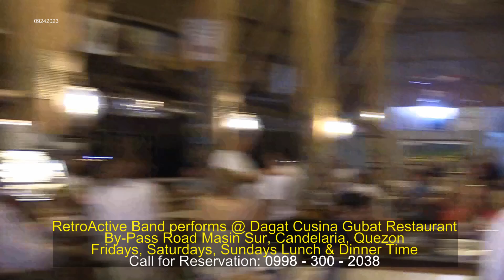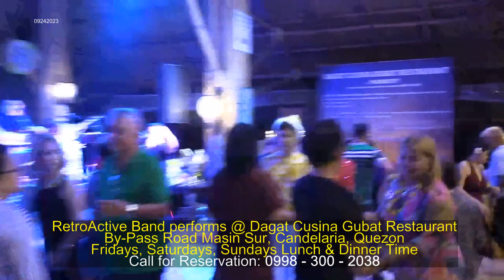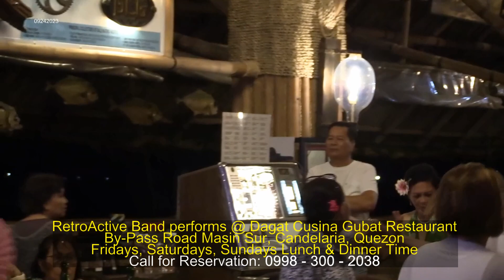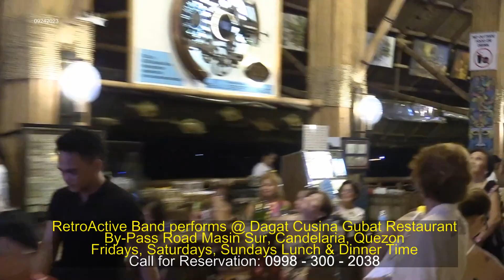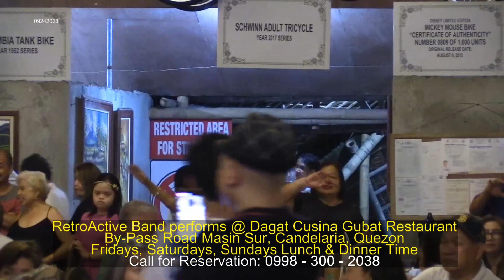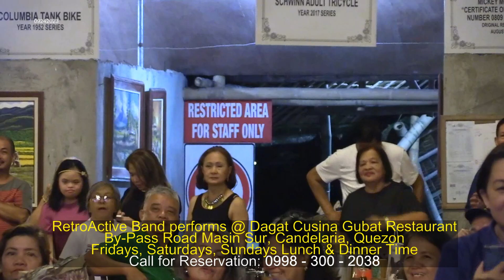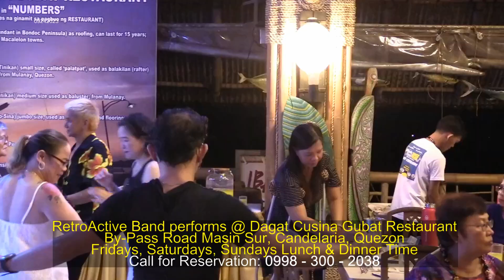RetroActive Band @ Dagat Cusina Gubat Sept 29 2023 Fri # 2